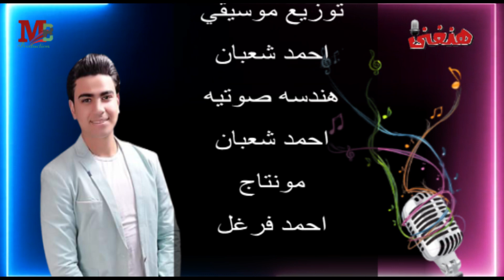ملكة جمال احلامي شايفها هنا قدامي | مصطفى محمود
اسم الاغنية / ملكة جمال احلامي

ملكة جمال احلامي
شايفها هنا قدامي
دا بجد ولا خيالي
شوقي صورهالي
ياريت تكون ديه حقيقه
واشوفها كل دقيقه
حياتي هاعيشها ليها
دي اغلي من اللي في بالي
مين اللي قال ولا في الخيال
ابعد في يوم عنك انا
لا يمكن اقدر ولا حتي افكر
اسيب حياتي وروحي انا

حاجات كتير اتمنيتها
الاقيها كده زي ما هيا
لقيتها اكتر بشويه
هحتاج ايه تاني من الدنيا
اختارها قلبي وحبيتها
علي ارض هنا جنتها
وبدعي ربنا يديمها
عليا واشيلها في عينيا
لايمكن اقدر ولا حتي افكر

غناء : مصطفى محمود
تاليف : احمد كرم
الحان : مصطفى يس
توزيع موسيقي : احمد شعبان
هندسة صوتيه : احمد شعبان
مونتاج : احمد فرغل
انتاج : MB Production